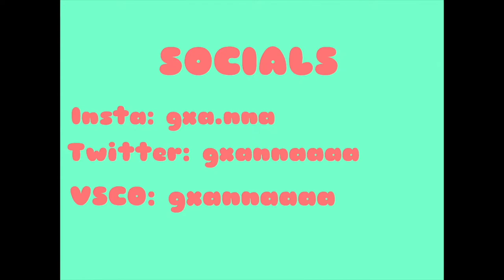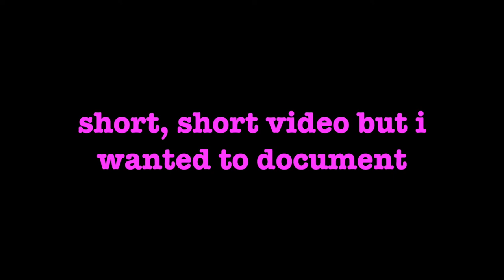Little bro’s high school graduation 😭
Ugh this really makes me feel old, even though I’m only 2 years older than him 😩!